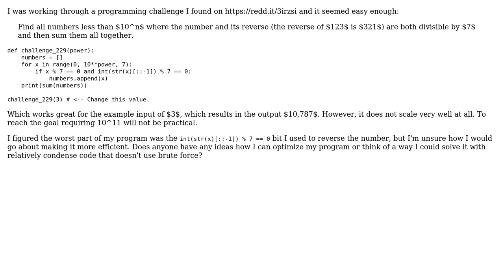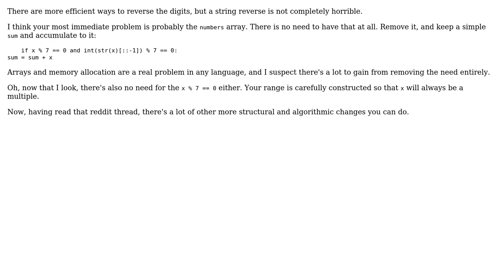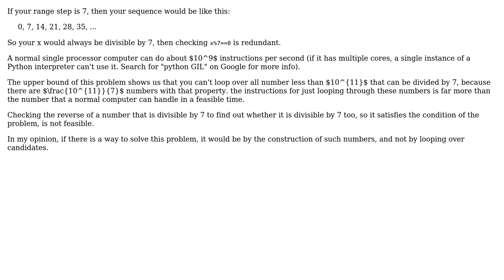Code Review: Reversing a number (5 Solutions!!)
Code Review: Reversing a number

With thanks & praise to God, and with thanks to the many people who have made this project possible! | Content (except music & images) licensed under CC BY-SA | Music | Images & others | With thanks to user Vale user TheBlackCat user rolfl user miracle173 user holroy user FazeL and the Stack Exchange Network Trademarks are property of their respective owners. You are responsible for your own actions.